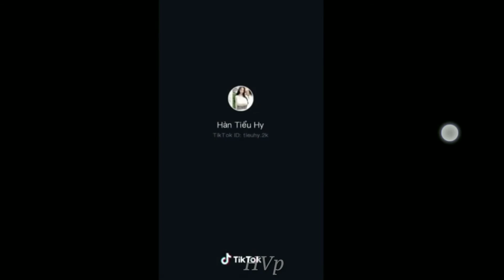TIk Tok China's - Chuyên Gia Ngắm gái xinh Ngực to khủng Lòi Mu Cực Kỳ Xinh (P²⁹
. Group để chia sẻ ý kiến nhé:..
facebook cá nhân:
💓💓💓💓💓💓💓 HVP-Tây Nguyên
Để xem nhiều video mới nhất của Giang nhé.
HVP-Tây Nguyên

HVP-TAYNGUYEN
© Copyright hvp- Central Highlands © copyright by HVP-Central Highlands 👉 Do not reup8